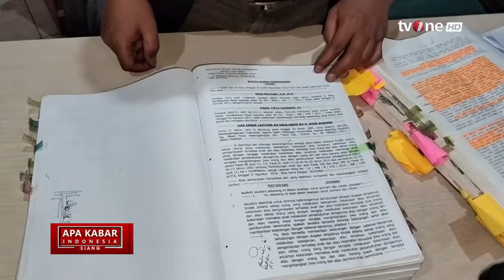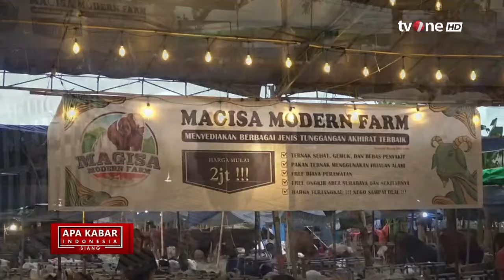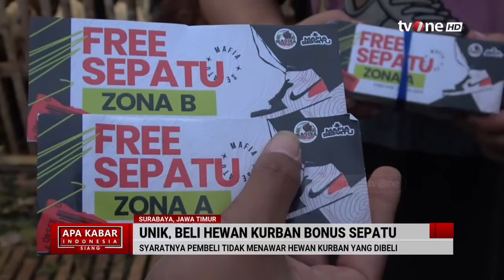[FULL] Apa Kabar Indonesia Siang (13/6/2024) | tvOne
AKIS tvOne - [FULL] Apa Kabar Indonesia Siang (13/6/2024) | tvOne

AKIS01
AML01
UK01